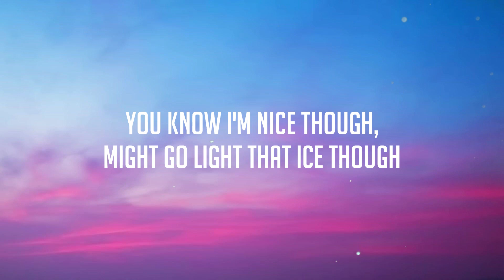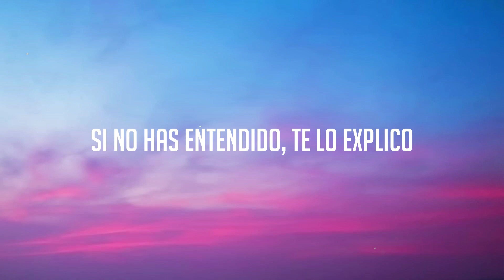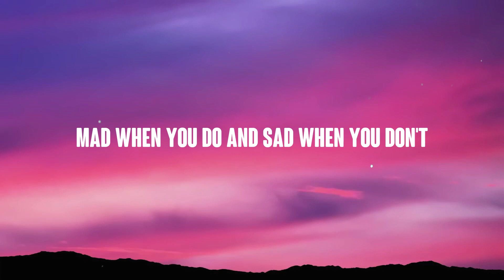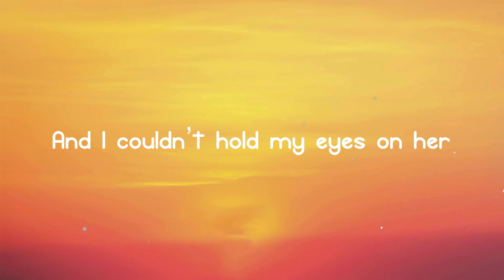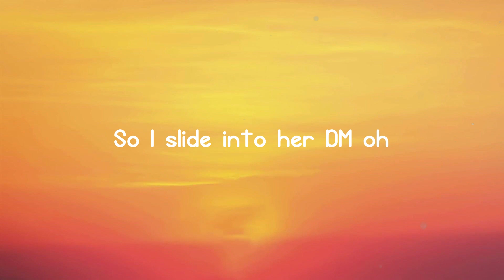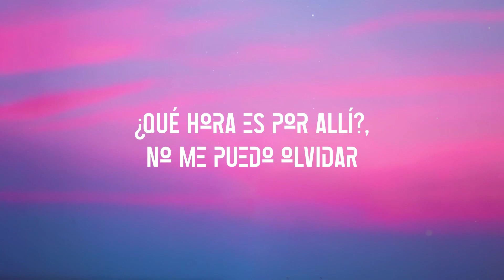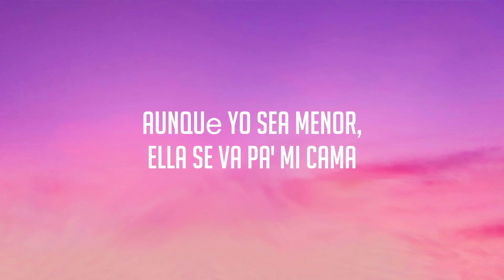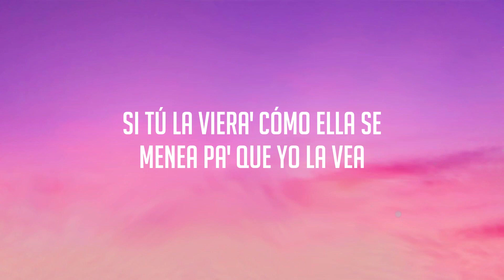Latina Remix - Reykon (Lyrics Video) 🔥